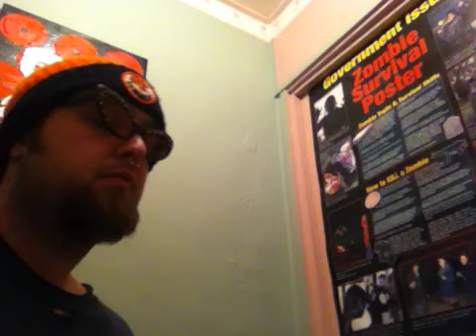Billy ray Johnson lll-bread and water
Live from by bathroom